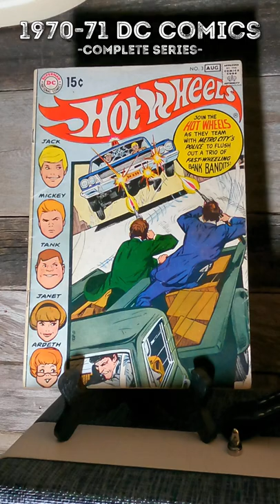1970-71 Hot Wheels Comic Books- Monster Shorts -SHOWCASE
pull up your Monster#Shorts ...everybody’s looking
- DC National Comics -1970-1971 Hot Wheels- No.1-6 Complete Series -

*VISIT THE STUDIO² * Redlines, Premiums, Customs, Monster Trucks & More
Footage is property of RedlineStudioSquared -2021